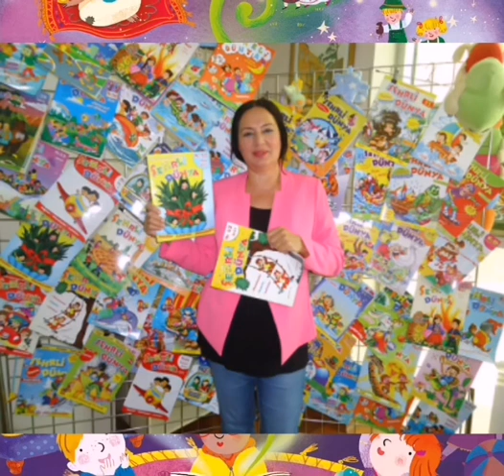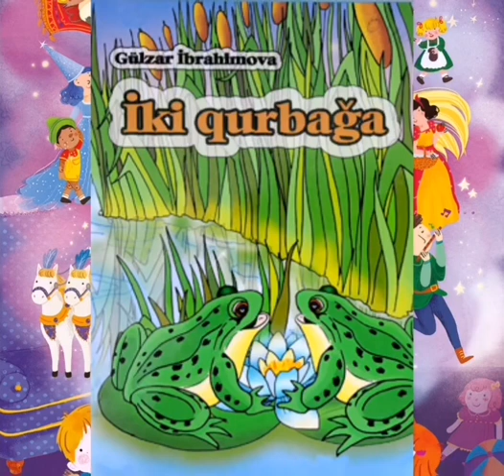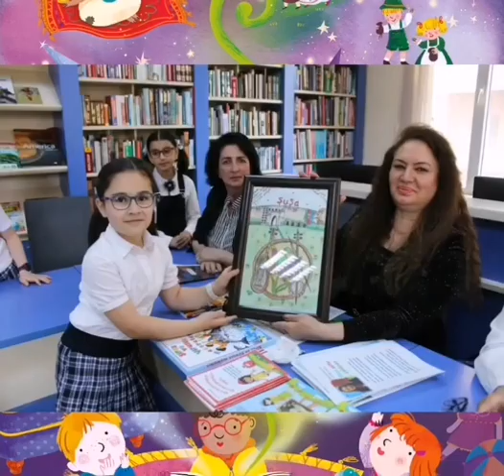Nərimanov rayonu MKS. Uşaq ədəbiyyatının 'Gülzar nənə' si Gülzar İbrahimova haqda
Nağıllarımız xoşunuza gəlsə və yeni nağıllarımızı izləmək istəsəniz kanalımıza abunə ola bilərsiz.